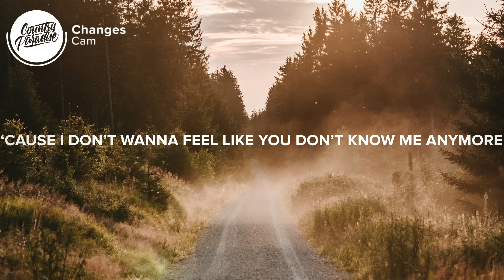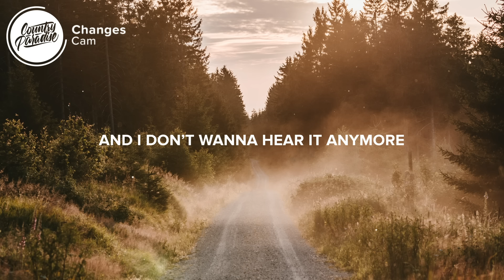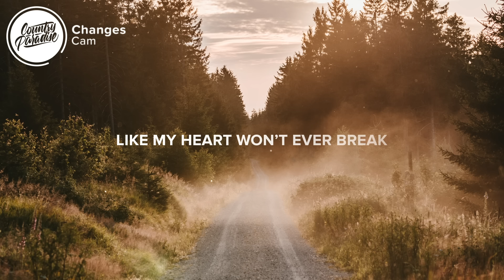Cam - Changes (Lyrics)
⏬ Download or stream Cam - Changes from her new album "The Otherside"

⚡️ God bless the young hearts sippin’ cheap wine

🎤 Lyrics: Cam - Changes

[Verse 1]
There is a town
Somewhere down a country road
I see it now
I take it everywhere I go
The river sways
I can almost hear it now
As if to say
You’re not the only one who wants a way out

So, I go
‘Cause I don’t wanna feel like I don’t know you anymore
I memorize those roads

[Chorus]
Somewhere out in the big wild country
Someone’s fallin’ in love in a backseat
Givin’ it away
Like their hearts won’t ever break
Gettin’ drunk with their friends for the first time
Thinkin’ nothing’s gonna change
Till everything changes

[Verse 2]
They never leave
They’re all havin’ babies now
Watchin’ daytime TV
Livin’ off the gossip of a cruel small town

So, I go
‘Cause I don’t wanna feel like you don’t know me anymore
Don’t recognize my face

[Chorus]
And givin’ it away
Till everything changes

[Bridge]
There ain’t nothing here for me anymore
They say they don’t hear from me anymore
And I don’t wanna hear it anymore
*whistling*

[Chorus]
I was fallin’ in love in a backseat
Givin’ it away
Like my heart won’t ever break
Had such a young heart sippin’ cheap wine
Gettin’ drunk with my friends for the first time
Till everything changes

Songwriters: Harry Styles, Lori McKenna, Tom Hull, and Tyler Johnson
Producer: Tyler Johnson

- Cam - Girl Like Me (Lyrics)
- Cam - Redwood Tree (Lyrics)
- Teddy Robb - Heaven on Dirt (Lyrics)
- Miranda Lambert - Bluebird (Lyrics)
- Josh Kerr - Arizona (Lyrics)

Picture credit
📷 Julian Hochgesang

👩‍💻 Share Cam - Changes with your friends!